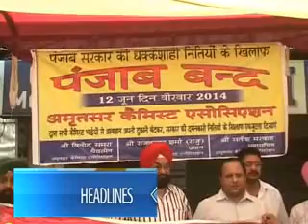Hindi news 12 6 14